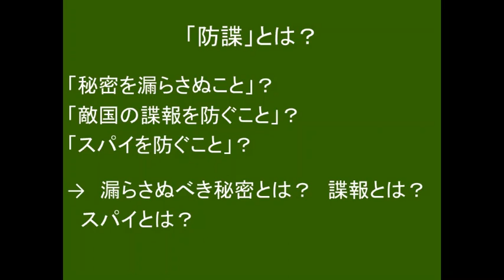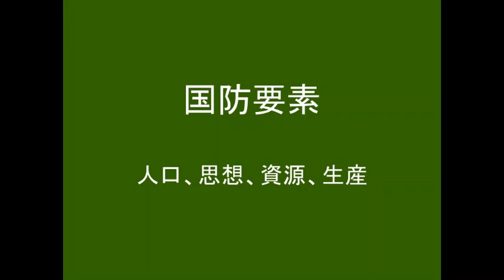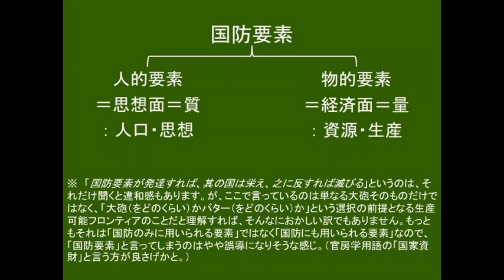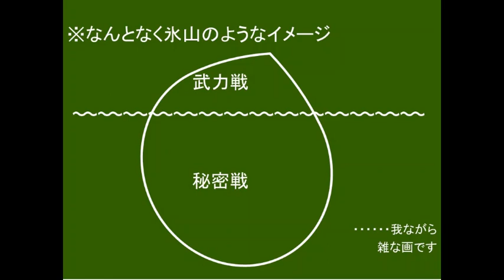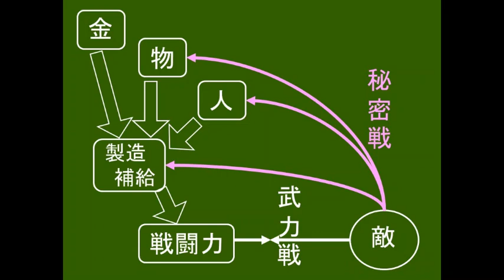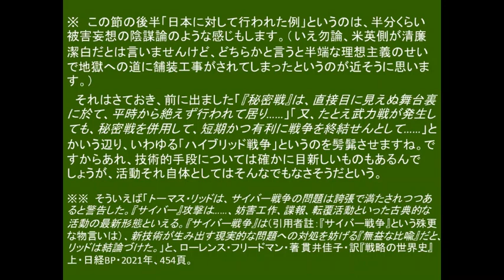（朗読）東北イタコで「防諜概説」第一回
『特高警察関係資料集成』で「宣伝歌調」と一緒の巻にあったのが、そこそこためになりそうな感じだったので紹介します。
「防諜とはどんなことか」「国防要素」「戦争とは」「秘密戦の必要性と可能性」「秘密戦の実例ニ、三」